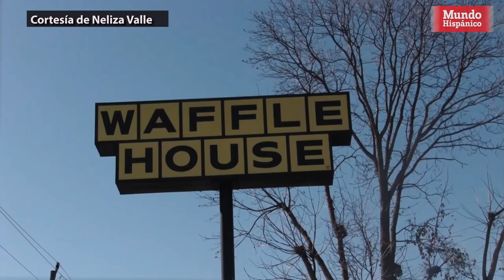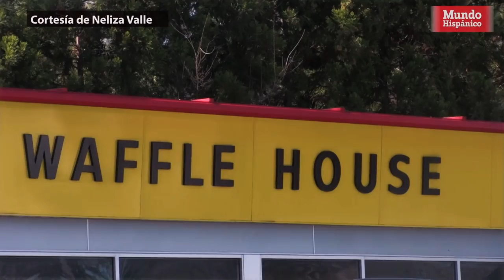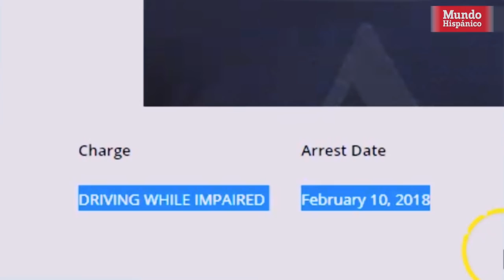Mesera ataca hispanos y hace sean arrestados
Insultos racistas, arrestos y malos tratos fue lo que recibieron como respuesta dos hispanos que fueron atacados por una mesera de Waffle House. Se trata de Neliza Valle, quien viajó desde Tennessee a Carolina del Norte para compartir con su compadre, Hernan Vallejo, con quien decidió ir a cenar en un restaurante Waffle House, ubicado en la ciudad de Selma, al oeste del estado.